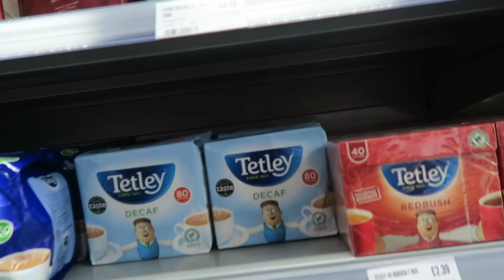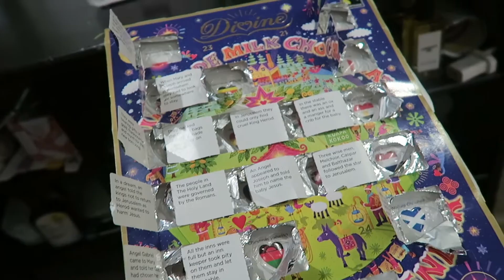Vlogmas day 19 | LulabelleMUA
I also have a blog lulabellemua.blogspot.com

Lucy x